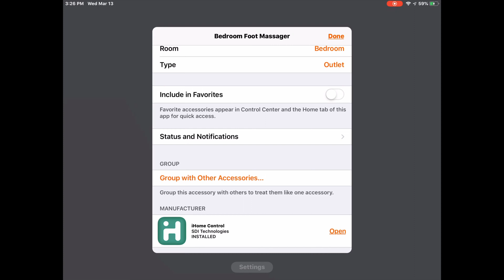HomeKit HowTo: Reset iHome ISP6X Wi-Fi Smart Plug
If you are removing a HomeKit accessory for any reason, it's good practice to not only reset the accessory itself, but to also remove it from your iCloud setup.  Also, prior to the setup process for this accessory, iHome recommends that you perform a factory reset.  Here's how to do it!

iHome ISP6X on Amazon

You can check out our video  review of the iHome ISP6X at

Follow us on,. mostly, all the social medias @myhomekithome